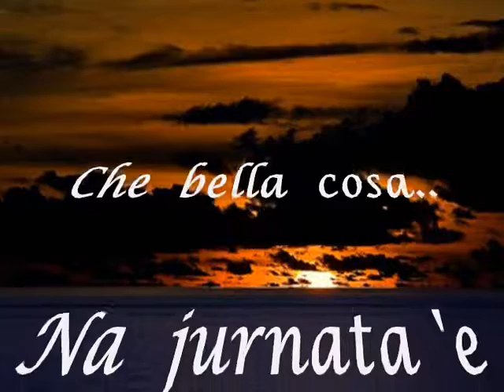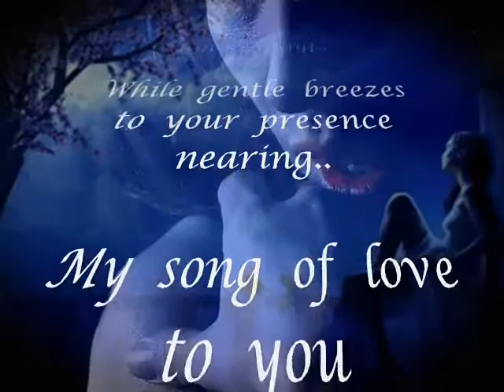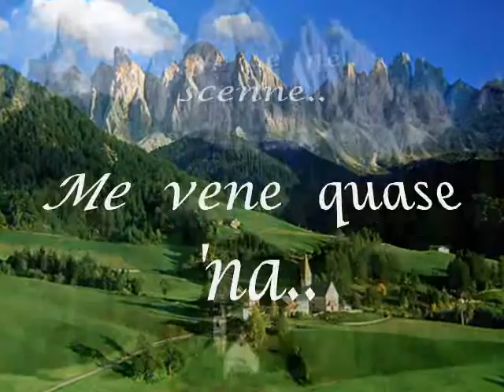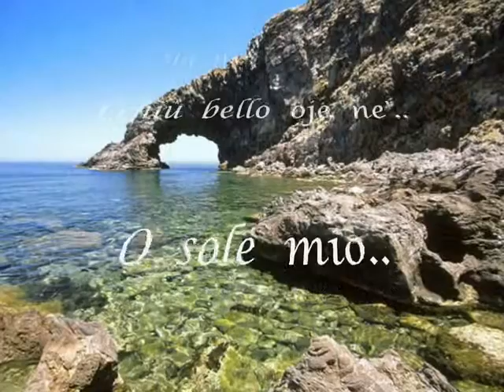O Sole Mio - Karaoke Version 3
A third Karaoke version of O SOLE MIO (Beneath Your Window) by Eduardo Di Capua. Created by Robmanrico - Three Verses (two in Italian one in English)